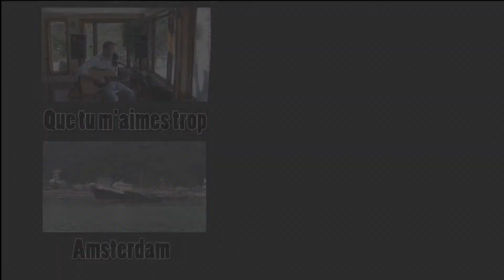Home - Phillip Phillips (Cover by Tommy Boudreau)